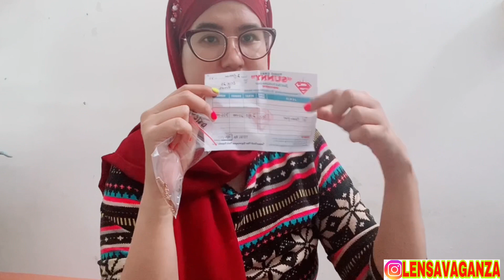UNBOXING GOLD BRACELET | SELF REWARD SPECIAL VALENTINE